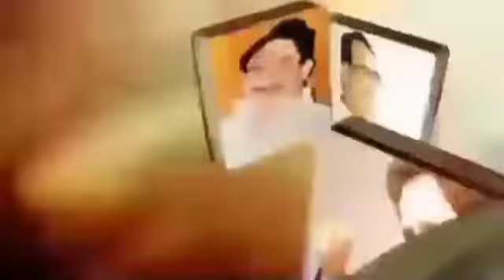UP:Maharajganj घुघली थानाक्षेत्र | एकतरफा प्यार | SP द्वारा दी गई जानकारी से आई ये बातें खुलकर सामने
UP: घुघली थानाक्षेत्र में हुए हत्या का खुलासा | SP द्वारा दी गई जानकारी से आई ये बातें खुलकर सामने